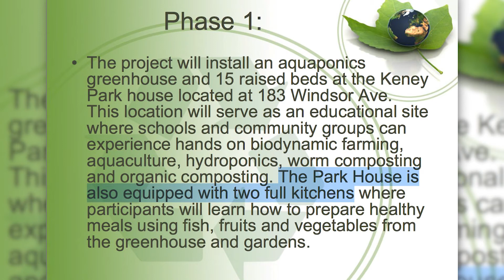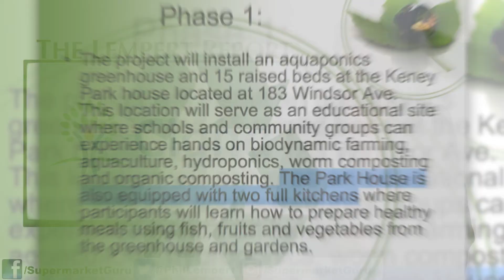Hartford Connecticut Leads the Way for Aquaponics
The Keney Park Sustainability Project, a program operated by the Family Day Foundation just received a $25,000 grant from CIGNA to cover the cost of 144 aquaponic growing tanks that use waste from perch to fertilize basil plants.